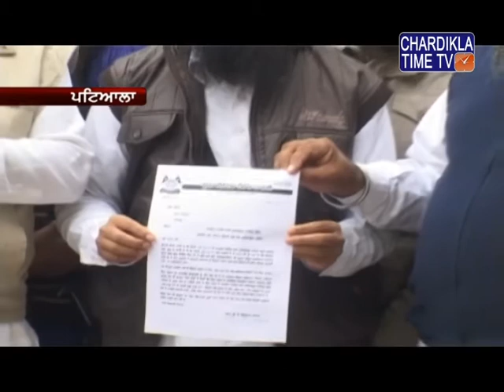ਸ਼ਹੀਦੀ ਜੋੜ ਮੇਲੇ 'ਤੇ ਨਸ਼ੀਲੀ ਵਸਤਾਂ 'ਤੇ ਰੋਕ ਲਈ ਮੰਗ ਪੱਤਰ